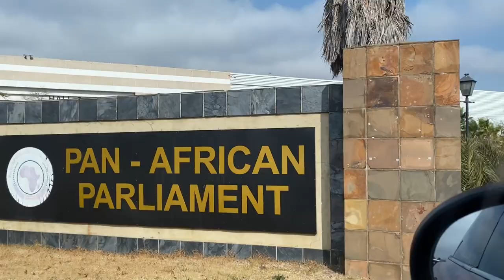MNCV VLOG: Spend A Chilled Weekend With Us 🤪 | Vax Shots, Almost Getting Arrested At Menlyn, Brunch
TO CELEBRATE 4K THE BOYS ARE BACK & THIS TIME IT'S A TAKEOVER !
Follow the ManCave through a relaxed, but insane weekend of crazy attempts to get vaccinated !

Video Shot & Edited by Aobakwe More
Camera : IPhone Xs 64GB
Editing software : Da Vinci Resolve